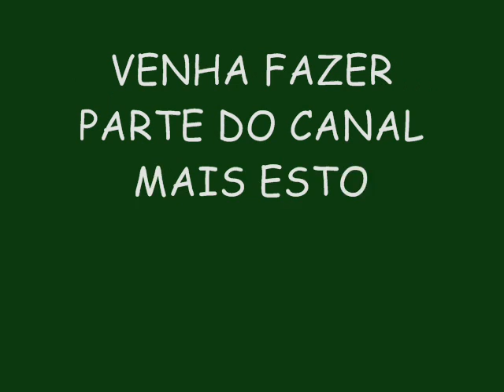BOYZINHO O REI DA BREGADEIRA LANÇAMENTO 2015 - POUT POURRI II